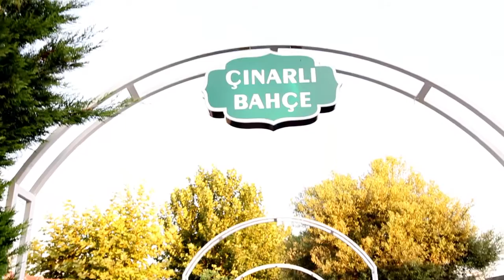Şeke 2015 görsel show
2015 yılının muhteşem düğünlerinden biri...